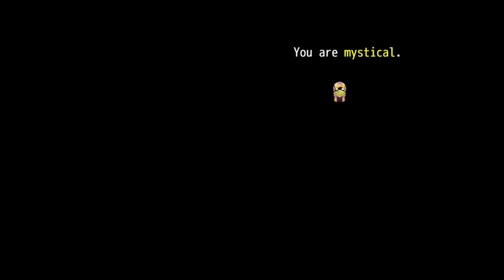The Lone Chameleon - Puzzle Game - Trailer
Little video for my puzzle game : The Lone Chameleon.